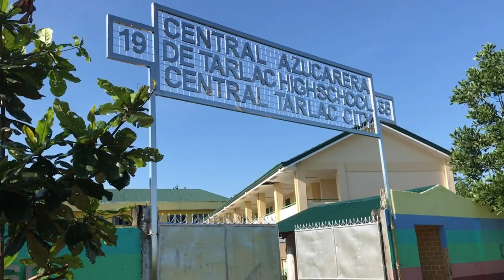BRIGADA ESKWELA 2022